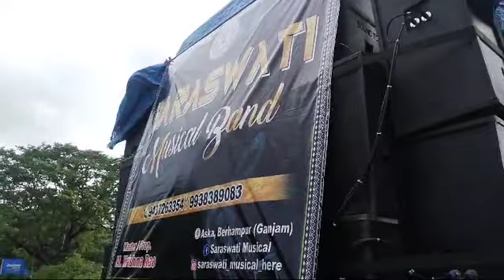Saraswati musical /Berhampur mahanagar ganjam /Duniya mein logon ko 🎶